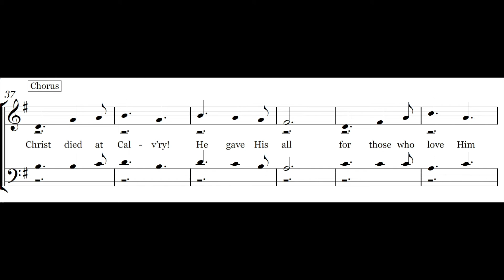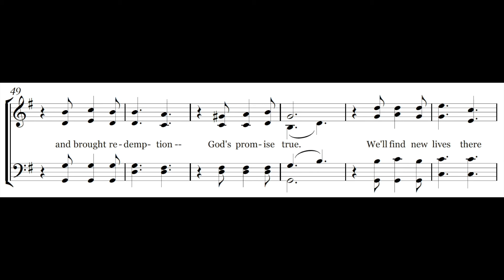Christ Died at Calv’ry - Melody & Lyrics - Piano Instrumental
This video provides the lyrics and melody for the hymn "Christ Died at Calv’ry", a Carole Obrecht Collection original song written for a cappella singing during worship services. This hymn is listed up on CCLI as song # 7090024 and the theme is Promise of Heaven.  We hope this hymn brings you joy and encouragement in your daily walk.

350-song Hymnal Book on Amazon

Questions?